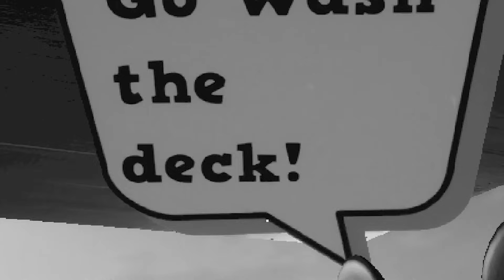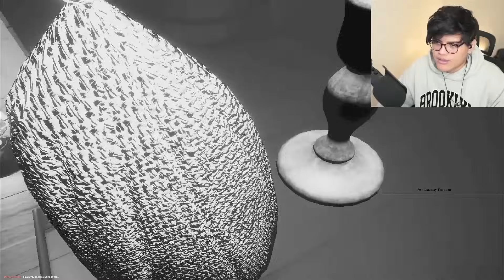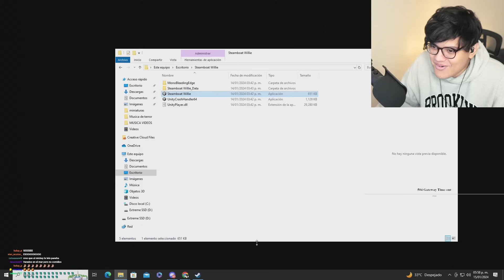MICKEY OCULTA un OSCURO y sucio SECRETO!!!😨😱 - Captain Willie